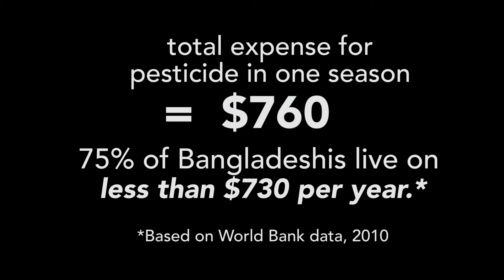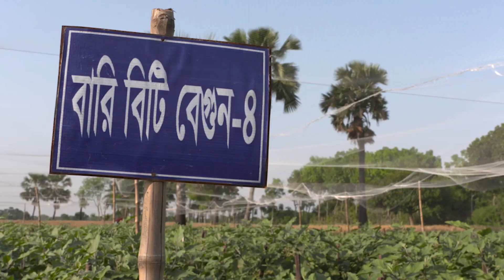CORGMO102016-V004800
01_Addressing Biotic Challenges - The Case of Bt Brinjal_FINAL.mp4